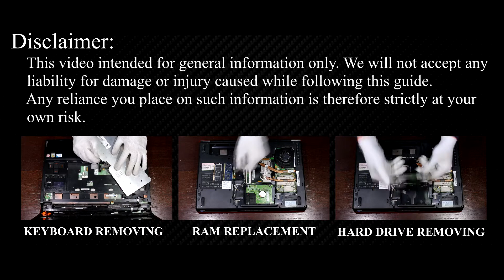Lenovo IdeaPad Y730 Disassembly, Fan Cleaning, and Thermal Paste Replacement Guide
In this guide, I'll walk you through disassembling your Lenovo IdeaPad Y730 laptop, cleaning the fan from dust, and replacing the thermal paste to fix the CPU overheating issues.

*DESCRIPTION*
Welcome to HowFixit! In this comprehensive DIY guide, I'll walk you through the essential steps to resolve CPU overheating issues in your Lenovo IdeaPad Y730 laptop. Disassemble with confidence, clean the fan, and replace thermal paste for peak performance and extended device life. Equip yourself with the necessary tools and follow our expert tips for a smooth operation. Don't let overheating slow you down – watch now and give your laptop the care it deserves! If you're still facing heat problems, explore our other videos on cooling pads and undervolting for comprehensive solutions. Your laptop's health and performance matter to us! 🛠️

*Video Content:*
In this maintenance video guide, we will cover the following key points:
1. Laptop Disassembly
Learn the precise steps to safely disassemble your laptop. Our detailed instructions and expert tips will make the process smooth and hassle-free, even if you're a beginner.

2. Fan Cleaning
Discover the importance of keeping your laptop's fan clean for optimal cooling and performance. We'll demonstrate effective cleaning methods that will help your laptop run cooler and quieter.

3. Thermal Paste Replacement
Is your laptop overheating? We've got you covered with a step-by-step tutorial on replacing the thermal paste. Say goodbye to overheating issues and hello to improved performance.

4. Performance Benefits
Throughout the video, we'll share valuable tips and best practices to ensure your laptop remains in top-notch condition.

5. Laptop Reassembly
Once the cleaning and thermal paste replacement are complete, I will guide you through the process of assembling your laptop, ensuring that all components are installed securely and tightly.

If you found this guide helpful and informative, don't forget to give us a thumbs up, subscribe to the HowFixit channel for more tech tutorials, and share this video with your friends and fellow laptop enthusiasts.